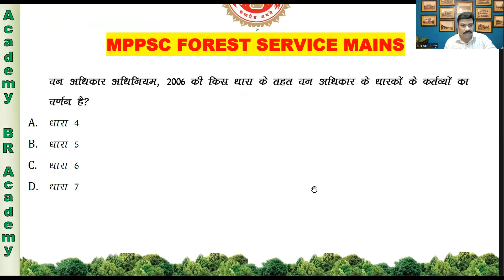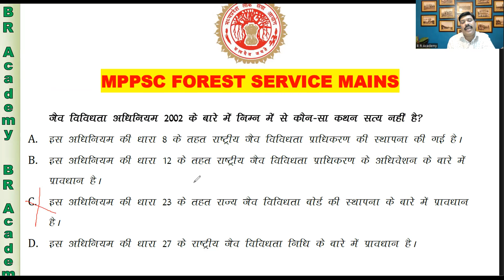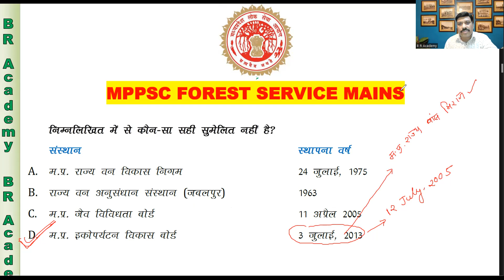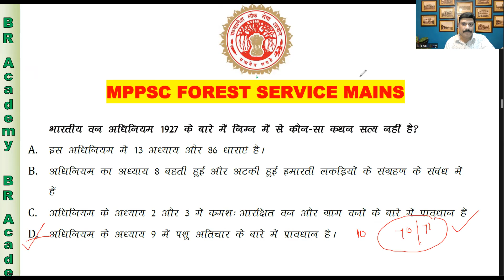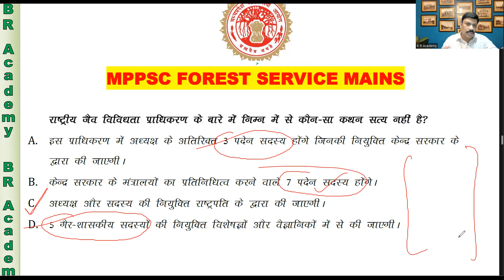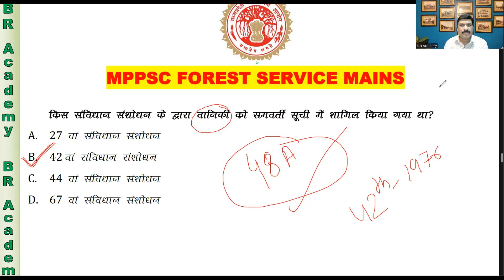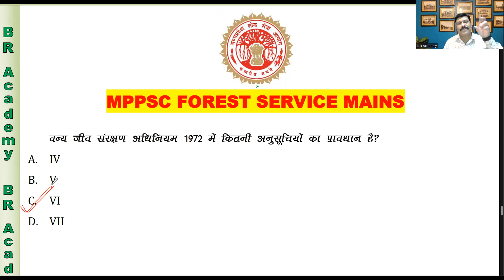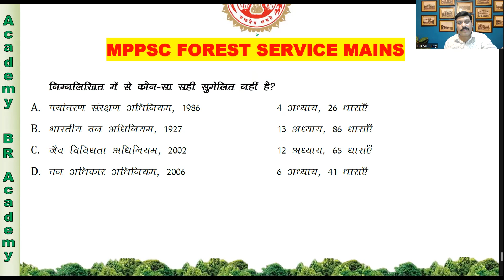MPPSC FOREST MAINS UNIT 3( forest policy and Act )|2019 forest mains | वन सेवा मुख्य परीक्षा 2019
कई विद्यार्थियों का फॉरेस्ट पॉलिसी वाले क्वेश्चन में मैसेज आ रहा है आप प्रश्न को ध्यान से पढ़ें उसमें व नीतियों के अधिनियमित करने की बात कही गई है जब ब्रिटिश इंडिया के दौरान पहली बार 1865 में फॉरेस्ट एक्ट बनाया गया तो एक वन नीति उसके तहत अधिनियमित की गई इसके बाद क्रमश 1878 और 1927 के वन अधिनियम में भी यह प्रक्रिया अपनाई गई
वही 1894 के भूमि अधिग्रहण कानून के दौरान भारत को पहली बार एक स्वतंत्र वन नीति मिली
तो यदि प्रश्न  आता है कि भारत की पहली वन नीति कब बनाई गई तो उत्तर1894 होगा और यदि अधिनियमित की गई बात की जाती है तो पहले की तीनों अधिनियम की प्रक्रियाओं को शामिल करना होगा जो क्रमशः मैं बनाए गए थे1865,1878,1927